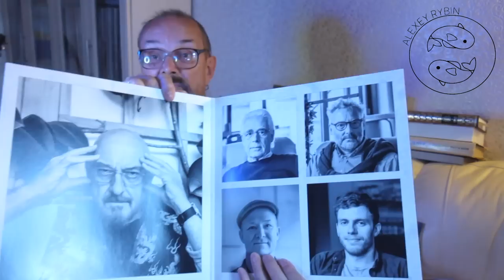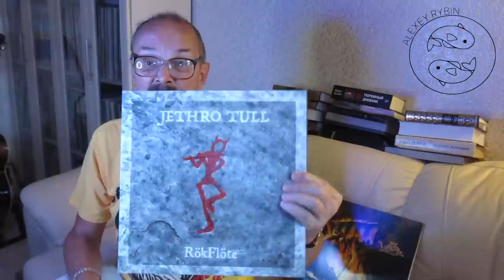Алексей Рыбин про Jethro Tull - RokFlote - 2023.